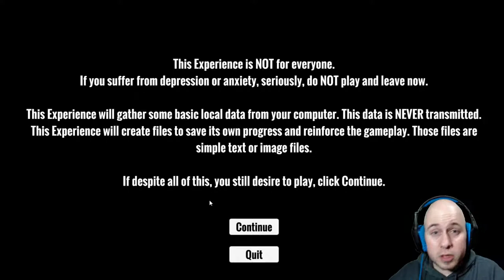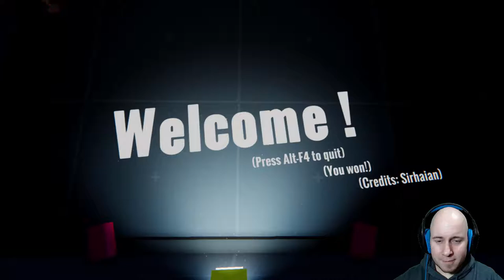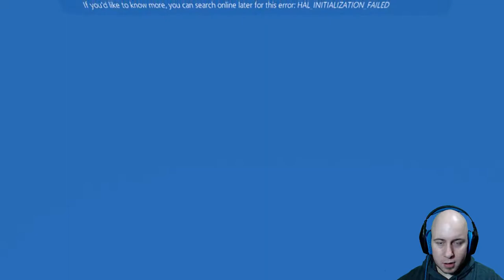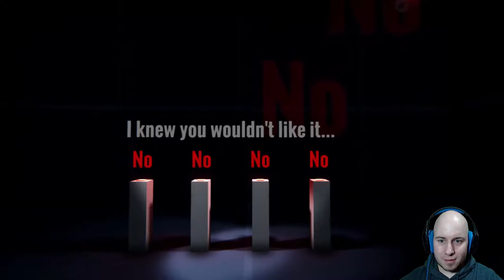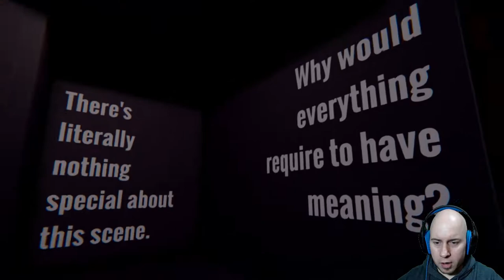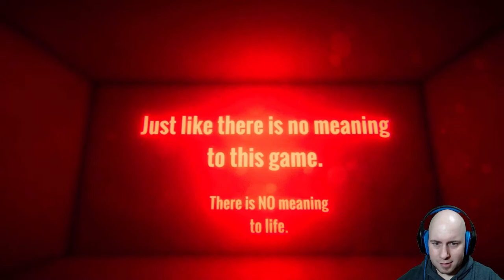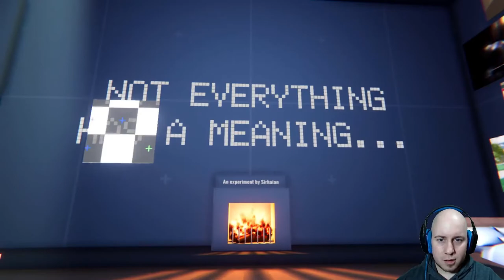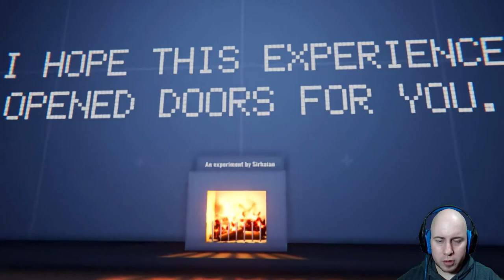WHEN THAT ANXIETY HITS HARD | When The Darkness Comes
We explore a strange 4th wall breaking game that will make you test you mental patients in When The Darkness Comes!